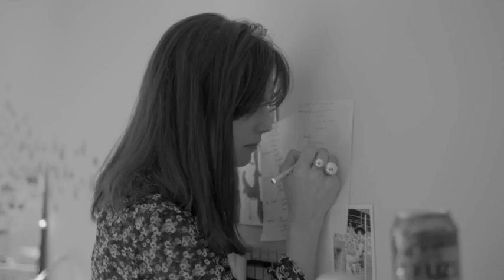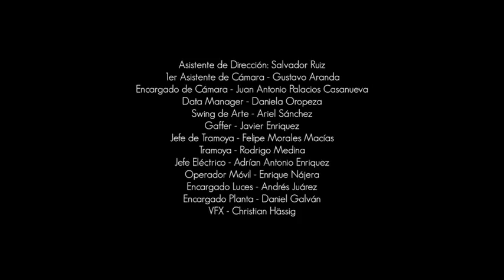HowToVogue al estilo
Una historia de estilo y actitud para la temporada.